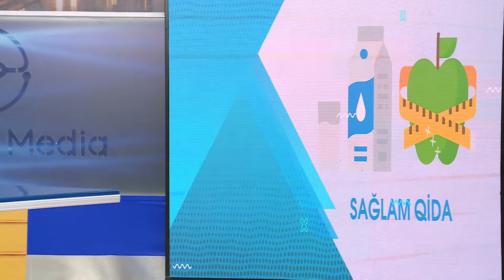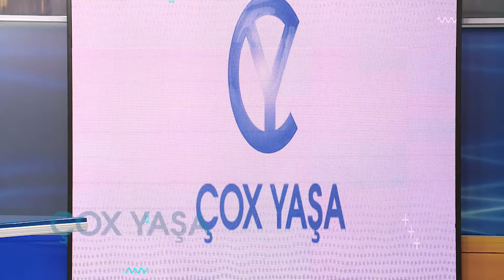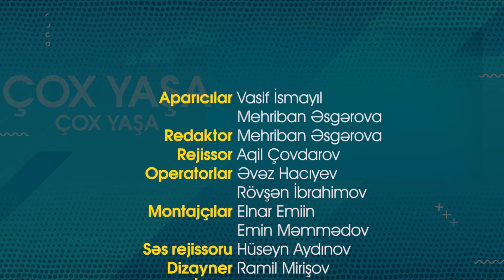Çox Yaşa (24.01.2022)